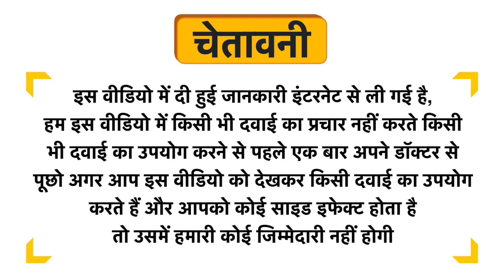Baby Organo Tomatino Baby Shampoo Lemon & Bhringraj Uses in Hindi | Side Effects | Dose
Baby Organo Tomatino Baby Shampoo Lemon & Bhringraj Uses in Hindi | Benefits | Side Effects | Dose